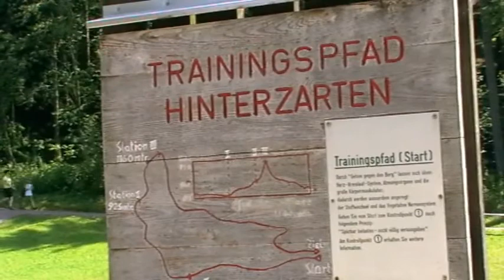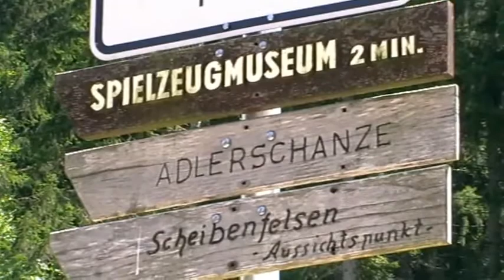Hinterzarten - Schwarzwald.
Hier ist die Földiklinik!  "" Hr.Dr.Martin""